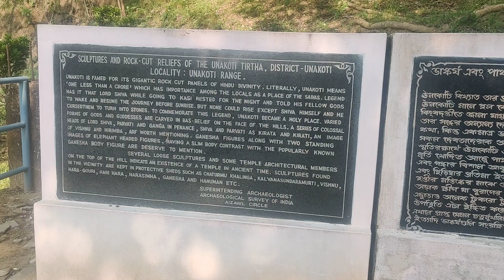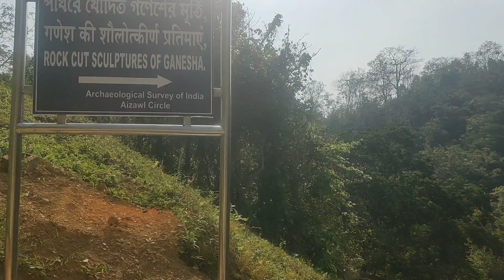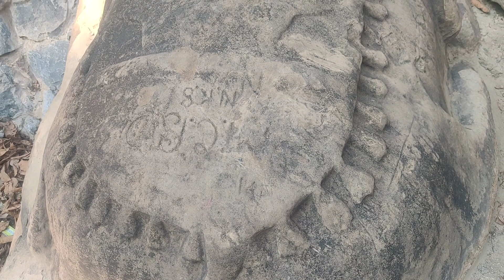Sculpture and Rock-Cut Reliefs Of Unakoti - Tripura